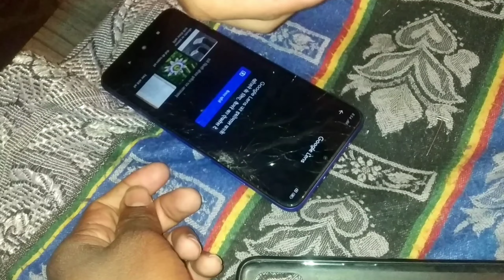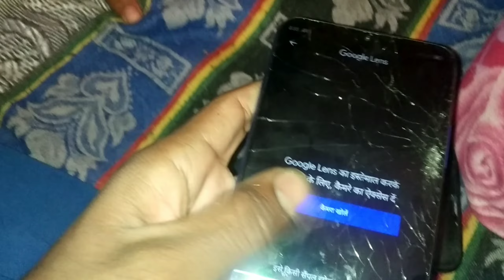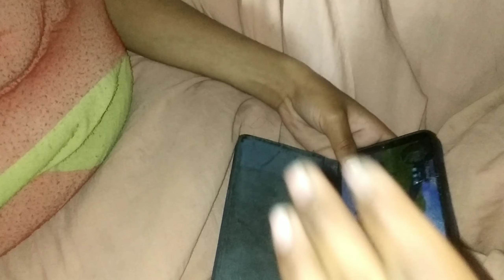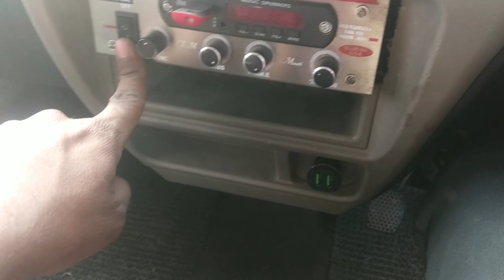Mirchi Challenge For Radhika 🤣 || Village Vlog || Funny Vlogs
Deepak Sahu Vlogs 💕💖❤

Deepak Vlogs

Hello Guys I'm Deepak.